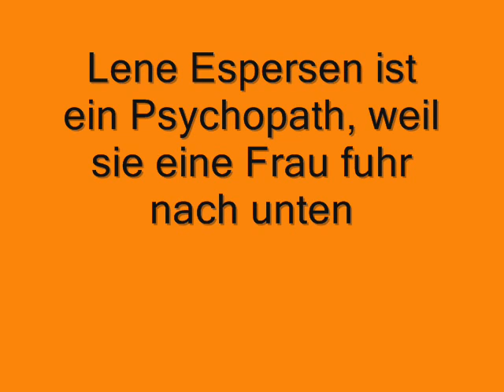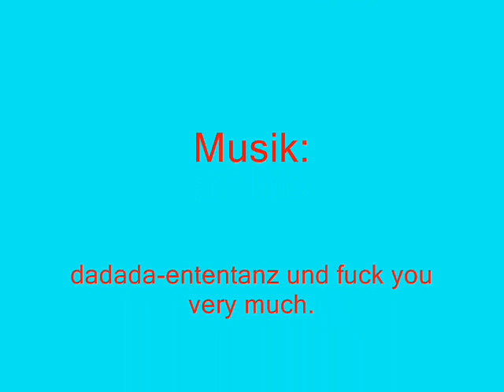Lene espersen og kim brink.wmv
Lene espersen og kim brink er et godt par.

Lene Espersen und Kim Brink ist ein gutes Paar.